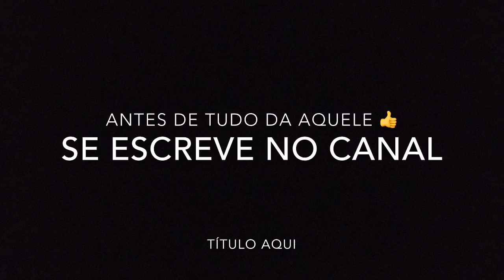Kit de microfone de bateria e outros mais...